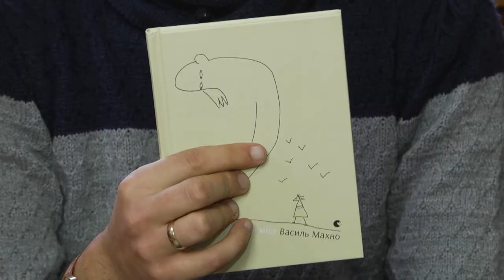Про читати 13 Василь Махно, Тарас Малкович